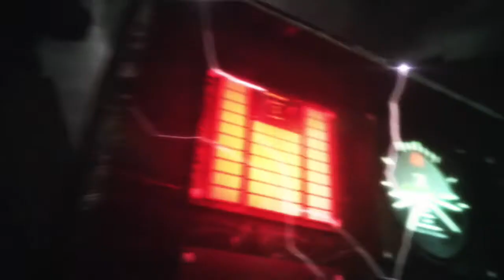RE REVELATIONS 2 # PARTE 9 - NOVE MINUTOS TENSOS DEMAIS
Olá a todos os amigos do canal !!!

A classificação do jogo é 16 anos, então se liga eim !!!

Resident Evil: Revelations 2, conhecido como Biohazard Revelations 2 no Japão, é um videogame de survival horror dividido em epísódios, décimo capitulo da série Resident Evil, e desenvolvido e publicado pela Capcom. Apesar do nome, o jogo não é uma sequência direta de Resident Evil: Revelations.

Bora curtir essa nova gameplay valeu !!!